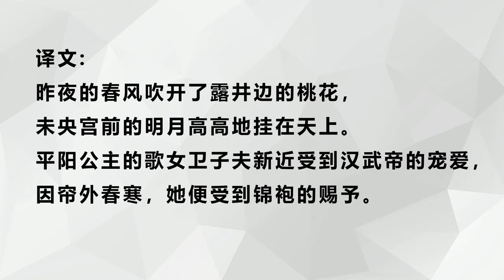中国古诗词《春宫曲》｜王昌龄 〔唐代〕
春宫曲

王昌龄 〔唐代〕

昨夜风开露井桃，未央前殿月轮高。
平阳歌舞新承宠，帘外春寒赐锦袍。